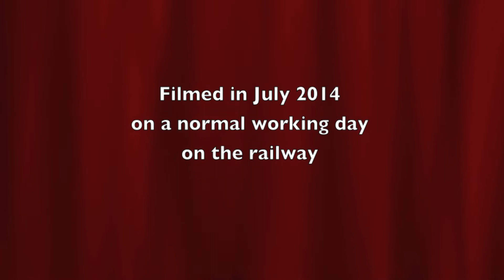L&B July '14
Isaac with three of the restored L&B coaches working the line in July 2014